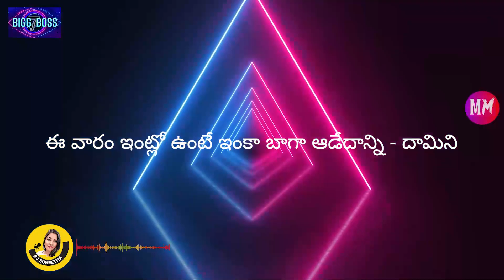ఈ వారం ఇంట్లో ఉంటే ఇంకా బాగా ఆడేదాన్ని - దామిని